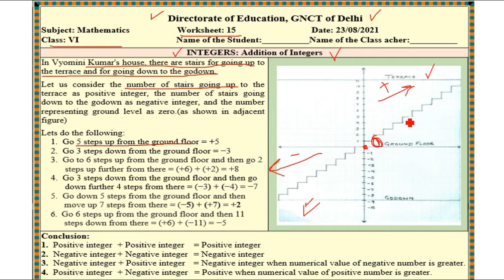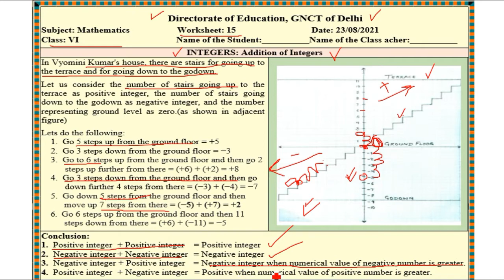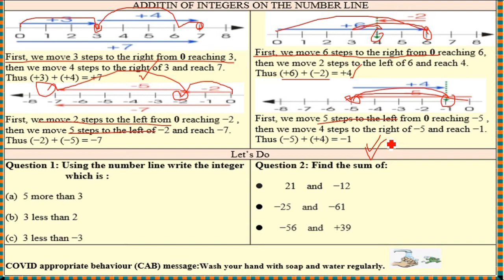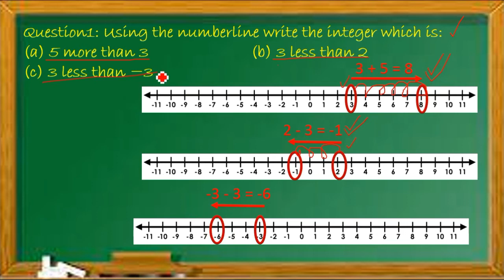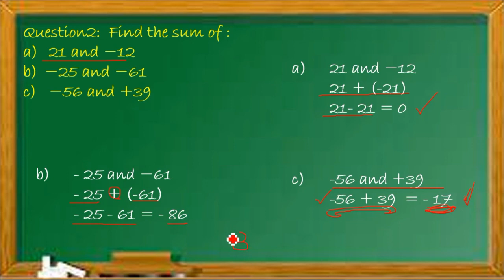Worksheet 15 Maths class 6 (23/8/21) English Medium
worksheet  Maths class 6,
 Maths worksheet 15 class 6,
class 6 Maths worksheet 3 hindi/ English,
  Maths work sheet15 class 6 hindi/ English,
class 6 Maths worksheet 15
class 6 Maths worksheet 15 hindi/ English,

worksheet 15
worksheet15 Maths class 6 hindi / EnglishMedium ,
worksheet15 class 6 Maths ,
aaj ki Worksheet 15 Maths,

 MEDIUM doe Worksheet 15 Maths,
worksheet 15 Maths ,
 Maths Worksheet 15 hindi/ English,